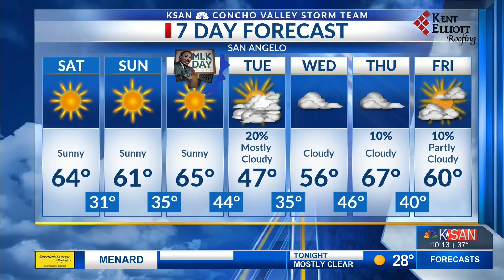KSAN Storm Team Weather - Jan. 15, 2021 at 10:00 p.m.